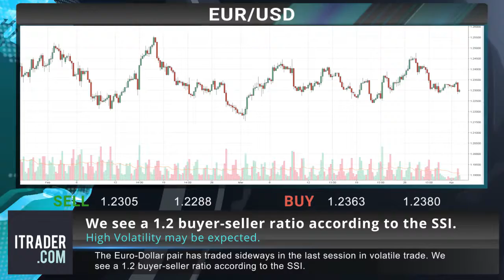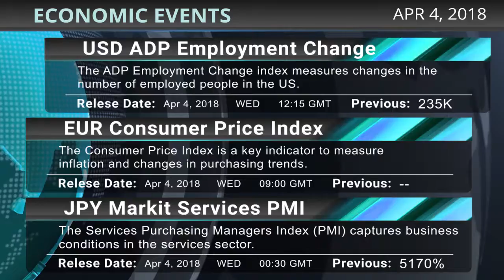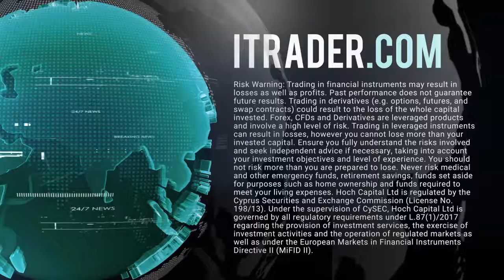ITRADER.COM - Daily financial news -04-04-18